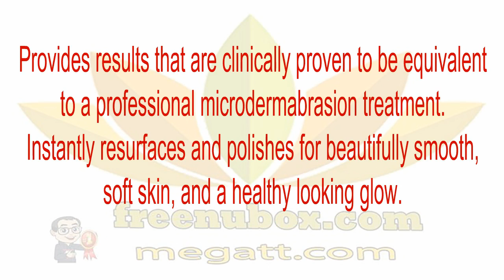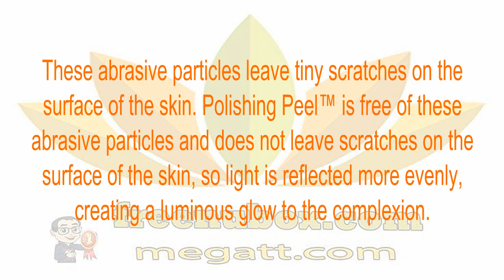👍Nu Health Beauty - NU SKIN POLISHING PEEL SKIN REFINISHER🍎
NU SKIN POLISHING PEEL SKIN REFINISHER
Enjoy skin smoothing results clinically proven to be
equivalent to a professional microdermabrasion session
without ever leaving home. Polishing Peel features pumpkin
enzymes to resurface, soften, and polish the skin and
bentonite clay to remove dull skin cells and toxins.

Provides results that are clinically proven to be equivalent
to a professional microdermabrasion treatment.
Instantly resurfaces and polishes for beautifully smooth,
soft skin, and a healthy looking glow.

Unveils a more youthful looking complexion.
Efficacious and accessible method.
Pulls toxins out of pores.
Nonabrasive, creamy formula.

Let stand for approximately one to two minutes or until
product firms (do not allow product to dry completely).
How much product should I apply?
You should use enough product to form an evenly distributed,
visible layer on the surface of your face and neck.

For best results, use three times the first week and twice
a week thereafter to maintain a polished appearance.
Most clinical microdermabrasion and in-home
microdermabrasion products use abrasive crystal particles
(aluminum oxide) to resurface the skin.

These abrasive particles leave tiny scratches on the
surface of the skin. Polishing Peel™ is free of these
abrasive particles and does not leave scratches on the
surface of the skin, so light is reflected more evenly,
creating a luminous glow to the complexion.